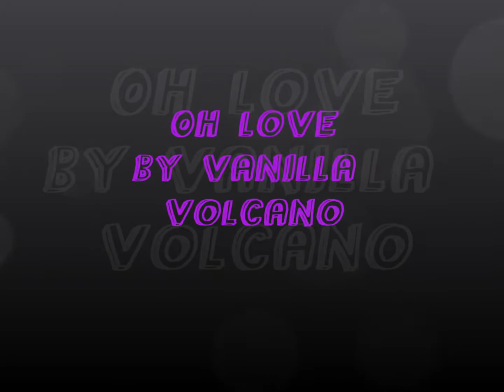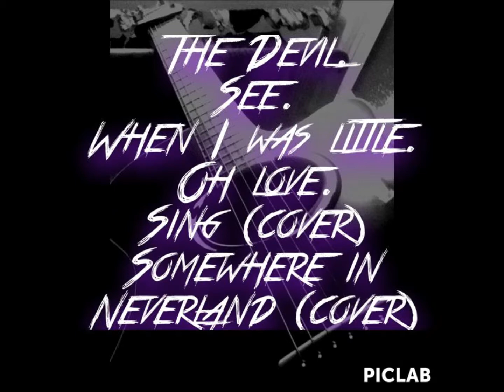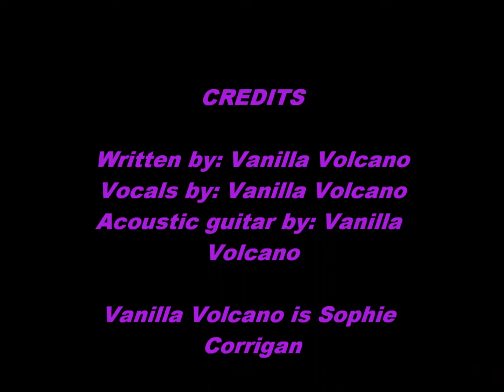Oh love by Vanilla Volcano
Vanilla Volcano's first EP